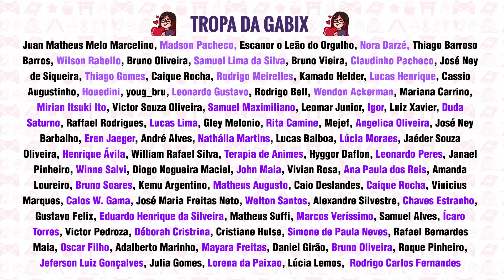NOVO ANIME de DEMON SLAYER CHEGOU!!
Apresentando Kimetsu Academy, o spin-off de Demon Slayer, pra vocês!
✨ Sigam as redes do Split Studio: @SplitStudioBR

✨ ME SIGA!!!